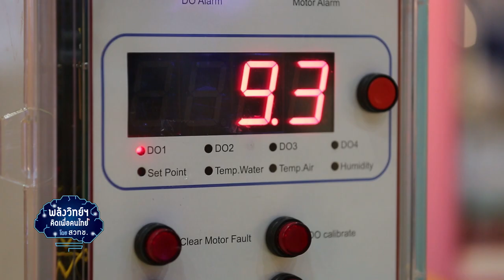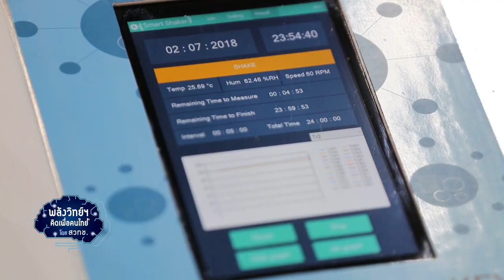พลังวิทย์ คิดเพื่อคนไทย ตอน อะควาโกรว์ : ระบบอัจฉริยะเพื่อการเพาะเลี้ยงสัตว์น้ำเศรษฐกิจ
ทีมนักวิจัย สวทช. พัฒนา อะควาโกรว์ ระบบอัจฉริยะที่ช่วยเกษตรกรติดตามดูแลดูแลคุณภาพน้ำ ในการเพาะเลี้ยงสัตว์น้ำเศรษฐกิจ ประกอบด้วย 3 เทคโนโลยีหลัก คือ (1) ระบบบริหารจัดการคุณภาพน้ำ (2) อุปกรณ์ตรวจวัดปริมาณสารเคมี และ (3) อุปกรณ์ตรวจวัดการเจริญเติบโตของแบคทีเรีย โดยจะมีการบันทึกและรวบรวมข้อมูลทั้ง 3 ด้าน แบบ Real-time ผ่านเครือข่ายอินเทอร์เน็ตเพื่อสรรพสิ่ง หรือ “ไอโอที”

ระบบสามารถประเมินคุณภาพน้ำเบื้องต้น พร้อมทั้งให้คำแนะนำสำหรับการปรับสภาพบ่อได้ทันที ขณะที่ผู้ใช้งานก็สามารถดูข้อมูล และบริหารจัดการฟาร์ม ได้ทุกที่ทุกเวลาผ่านสมาร์ตโฟน นอกจากนี้ ยังนำระบบอะควาโกรว์ไปใช้งานในภาคอุตสาหกรรมอื่นๆ ที่มีความจำเป็นต้องตรวจสอบคุณภาพน้ำ เช่น โรงงานผลิตอาหารหรือสินค้าแปรรูป ได้อีกด้วย